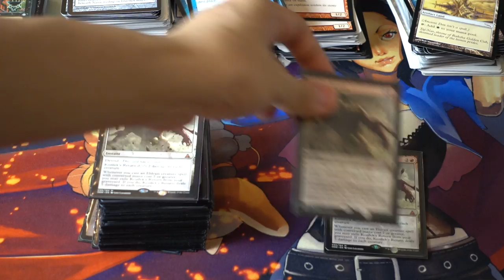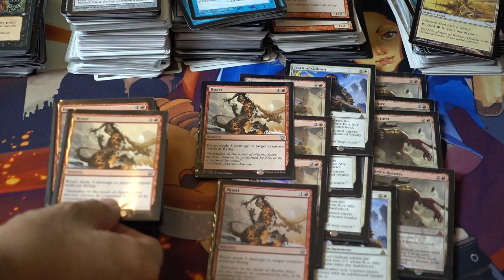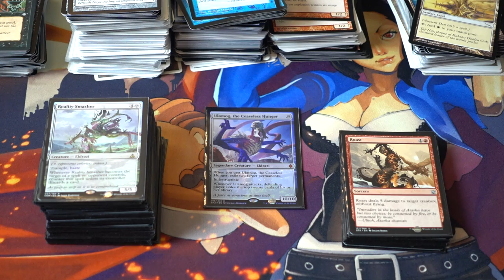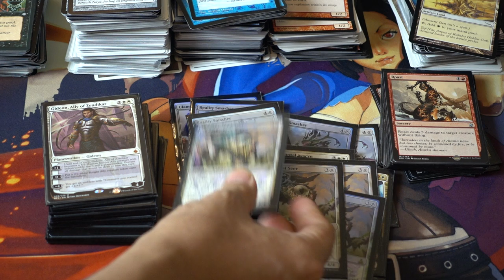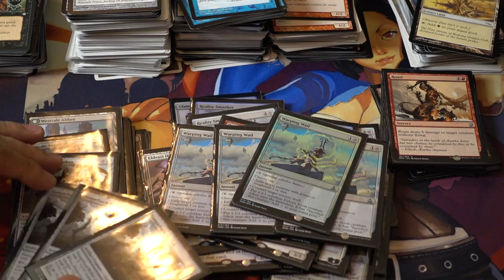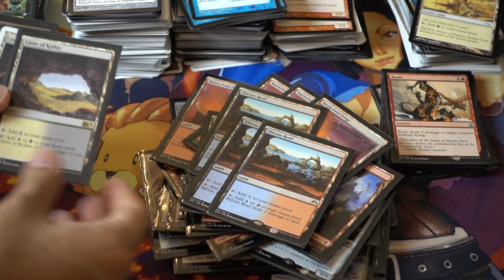Nahiri Red White Standard Magic the Gathering Deck